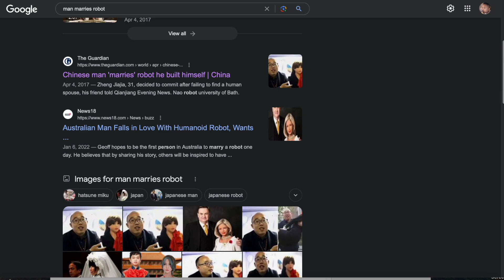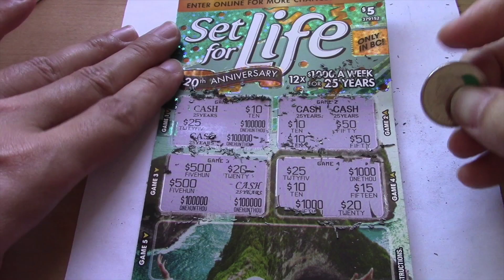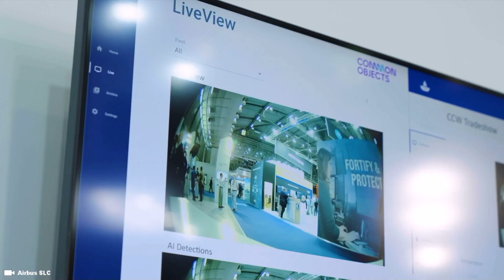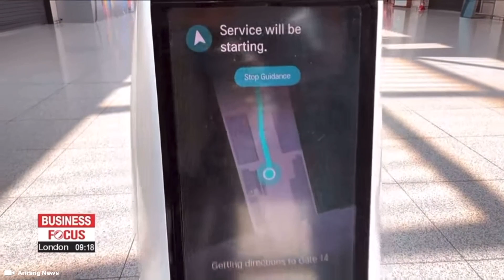Silicon Wives ... Why Men Marry Robots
As humanoid robots become more advanced, their capabilities will continue to increase, and their applications will become even more widespread. Ultimately, they have the potential to significantly improve the quality of life for people all over the world.

Support Me !!

Sony ZV-1

Sony ZV-E10

28 Inch Travel Luggage

3 Piece hard side luggage

Timecode

0:00 Intro
0:05 Humanoid Robots
0:30 Chinese Man Marry's Robot he built
1:52 China One Child Policy
3:35 Robot Waiter and Waitresses
4:32 Airbus Airplane Robots
5:00 First Class Airbus A380
5:30 Female Robots
6:30 Aviation Robotics
8:02 Sofia Robot
9:00 Hanson Robotics

Hashtag Keywords